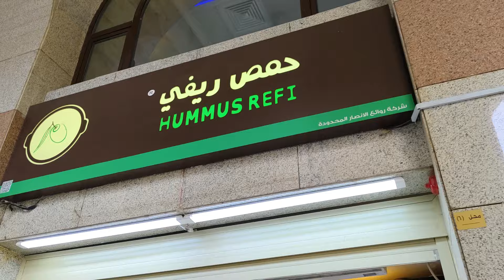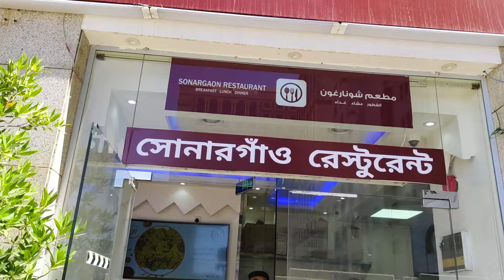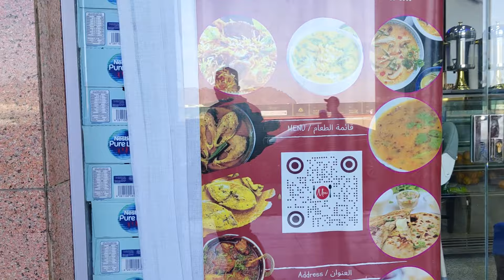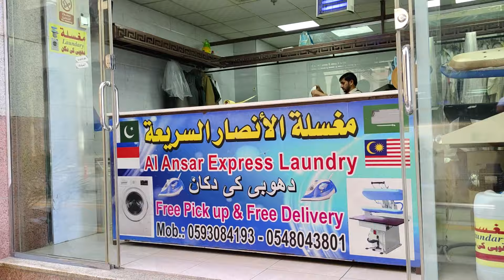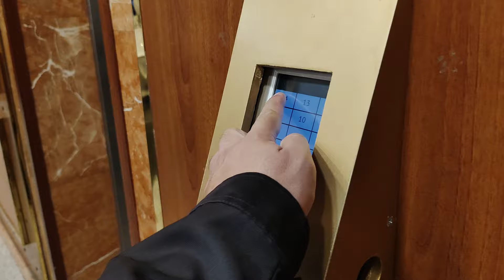REVIEW KEDAI MAKAN DISEKITAR HOTEL AL ANSAR JADID - MACAM-MACAM ADA